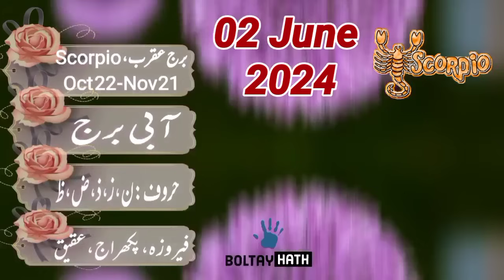02 June 2024 || Daily Horoscope In Urdu 2024 || Aj Ka Din Kaisa Rehega 2024 || Boltay Hath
02 June 2024 || آ ج کا دن کیسا رہے گا ؟  || Daily Horoscope In Urdu ||
02-06-24 Horoscope
Lucky zodiac sign June
Horoscope For Today
Love Horoscope
Daily Zodiac Sign
Astrology
aaj Ka Din Kaisa Rehega
Astrological Predictions
March Ka mahina Kaisa Rehega
Aaj Ka Din Kaisa hai
Aaj Ka Din  02 June 2024 Horoscope
Horoscope And Astrology Of The Day 02 June
ajkadinkaisarahega
Politics , Horoscope And Astrology Of The Day